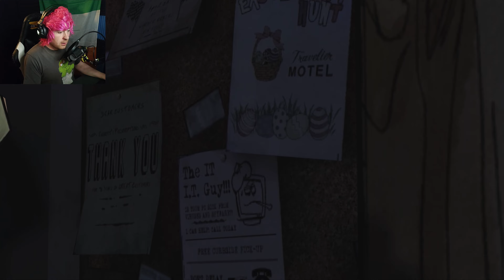The Walking Dead (UHD) | S1 E1 P2 | A New Enemy!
Here for the long haul fun zombie apocalypse!